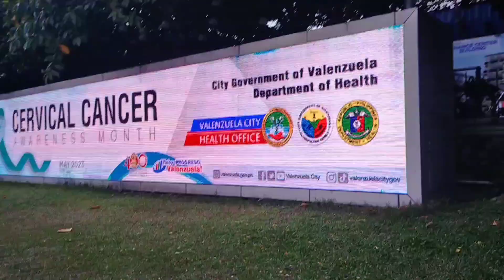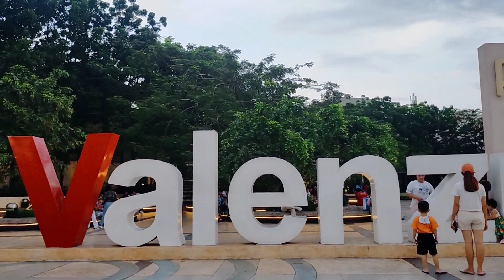First time Namin mAkapunta People's park 🏞️